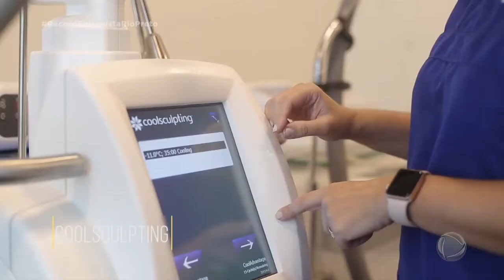Record Entrevista nas clinicas Belledevi plástica e dermatologia e Qualité Cirurgia plástica e Oftal